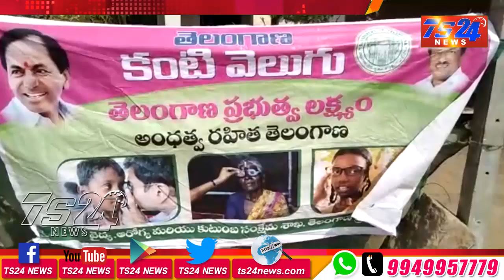TS24 News ప్రాథమిక పాఠశాలలో కంటి వెలుగు